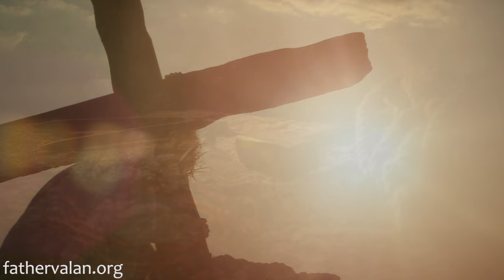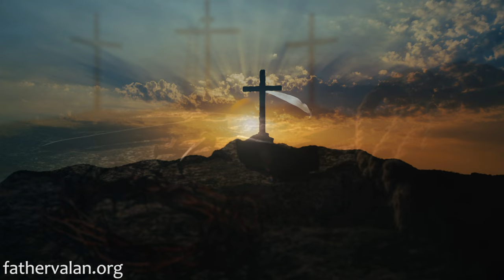Homily - Fourteenth Sunday of Ordinary Time (Year B)